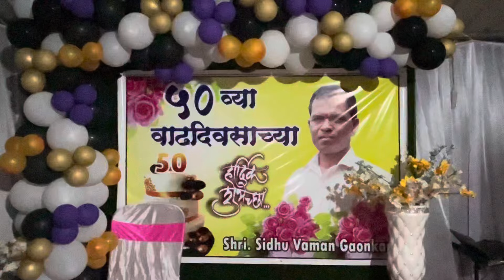Grand celebration of siddhu Gaonkar ( panch Murmune sattari)50 th birthday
At his residence